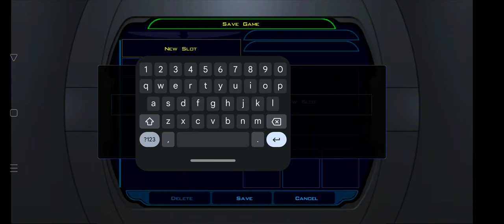Star Wars KOTOR 1 Tarre Vizla Gameplay - Taris Black Vulkar Base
Stole back the swoop bike accelerator but before I return it to Gadon, I figured I'd give the rakghoul serum to the Doctor, tell the Under City citizens of the Promised Land, finish the Dueling Ring and collect the bounty on Bendak Starkiller...
About this gameplay
I am playing the story this time as Tarre Vizla, the Mandalorian who would become a Jedi The base build is the soldier class for his Mandalorian half and Jedi Guardian for his Jedi half. As far as mods go, aside from the usual Jedi from the start, EZ Pazaak and Easy Swoop racing mods, I'm using the 'No force restrictions' mod to use force powers with any armor. In reading the bio of Tarre, his bio is very similar to Darth Revan with the main difference being of Mandalore rather than of the Republic.